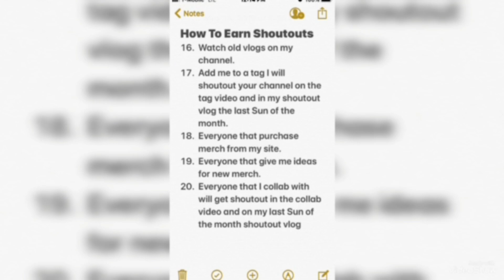Beverly Hills Cop Axel F Review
Beverly Hills Cop Axel F Review... In this video I'm doing review on Beverly Hills Cop Axel F Review.